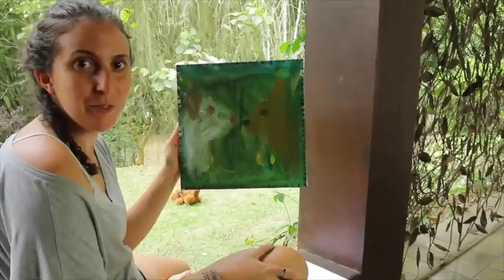PERALTA E MARGOT ENTERRARAM UM URSO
vocês vão entender...

Trilha Original por Rodrigo Martins.